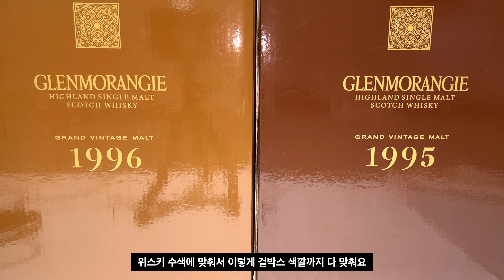Ep 37 고오급 글렌모렌지. 그랑빈티지 3년 몰아마시기. Glenmorangie Grand Vintage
글렌모렌지 증류소의 최상위 라인업.
그랑빈티지를 1995빈티지부터 1997 빈티지까지 마셔보았습니다.

- Glenmorangie Grand Vintage 1995
- Glenmorangie Grand Vintage 1996
- Glenmorangie Grand Vintage 1997